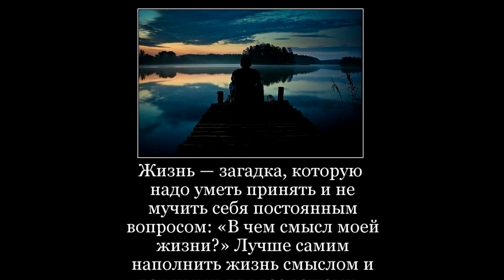Первый канал // 10 минут назад // Трагедия в Москве // Преступная халатность //